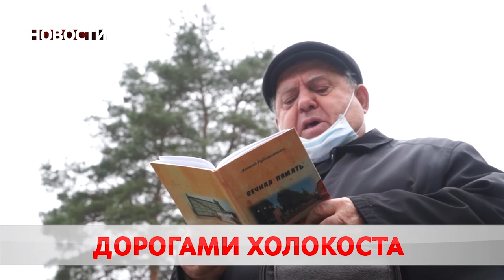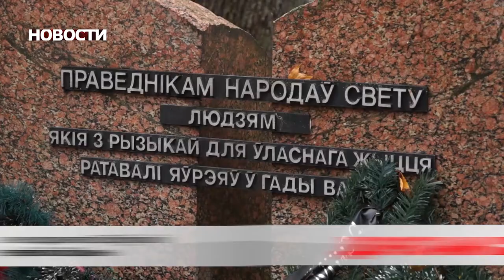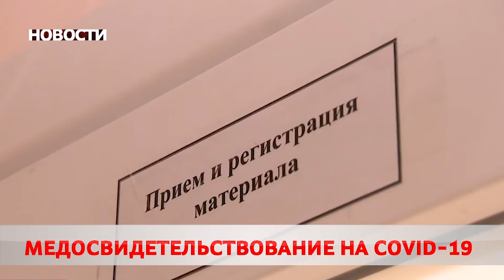Новости 06 11 20